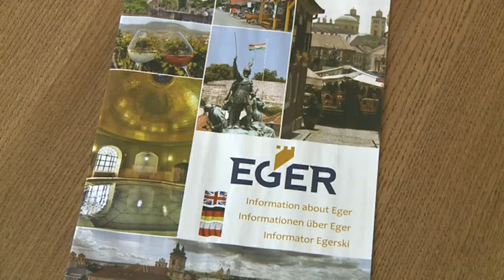130709 harom nyelvu turisztikai kiadvany